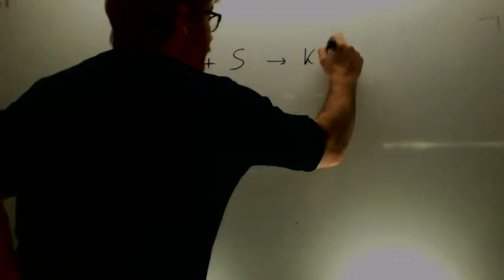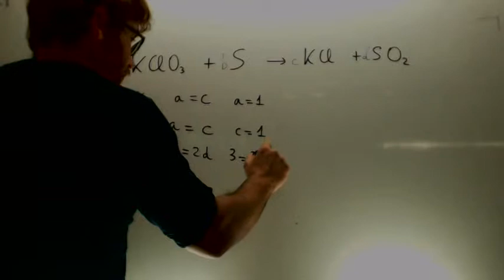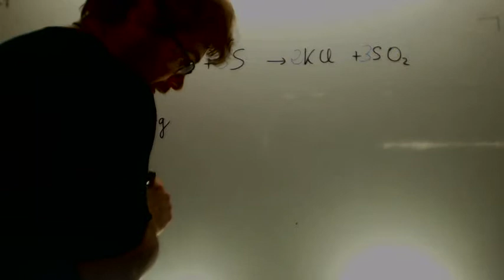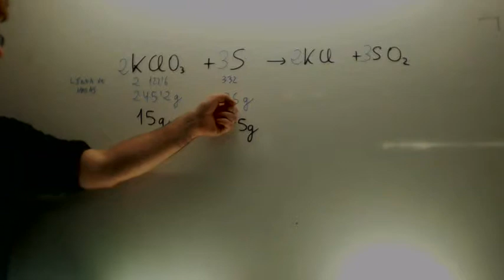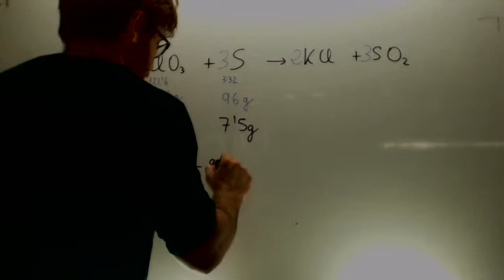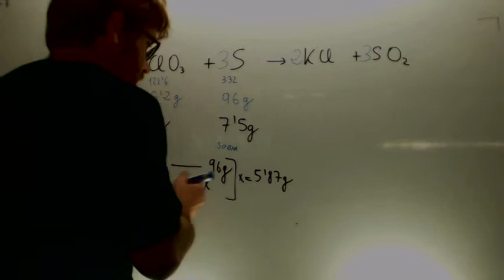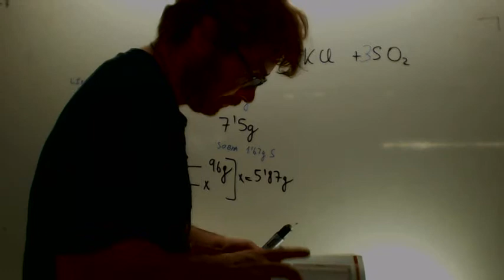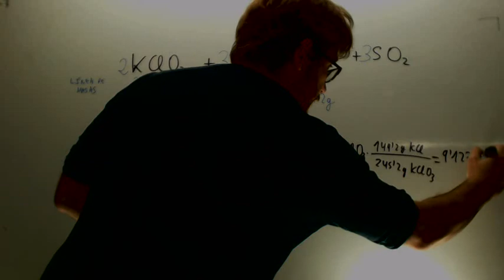Reactivo limitante Quimica 2º Bachillerato Academia Usero Estepona